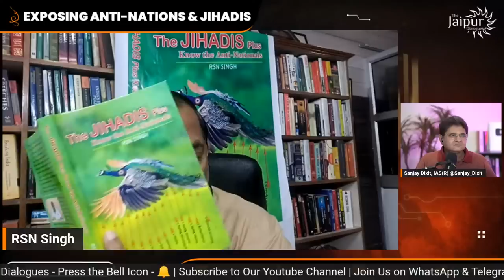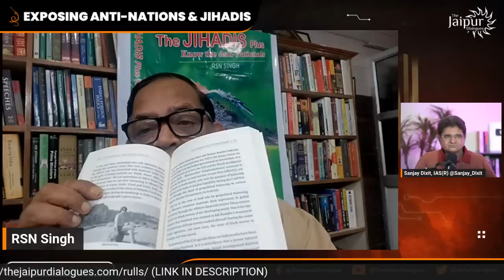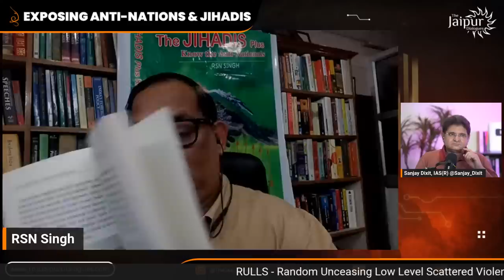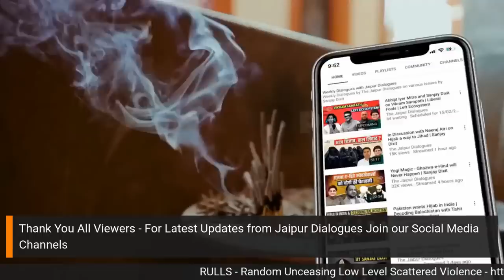Jihadis, Khalistani, Urban Naxals and International Powers Alignment before 2024 | RSN Singh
'The Jihadis Plus' is a new book by Col. RSN Singh as a sequel to his earlier book 'Know the Anti-Nationals' in which he lays bare all the components of the anti-India global cabal. Sanjay Dixit hosts Col RSN Singh to discuss the ideas presented in the book.

Accounts Details for Direct Transfer:
Bank Name: AXIS Bank
A/C Name: JD Digital Private Limited
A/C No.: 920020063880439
IFSC Code: UTIB0001645
Swift Code: AXISINBB010
Type: Current Account

➿Clubhouse: @thejaipurdialogues

00:00:00- Introduction
00:00:38- Why is the book known as Jihadis plus?
00:26:06- Link between church and urban naxals
00:50:29- Q&A